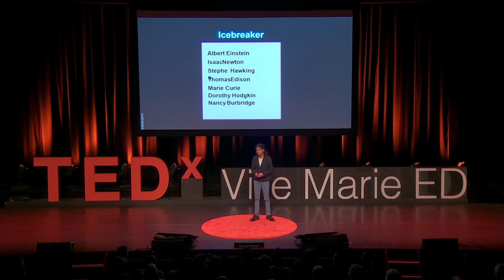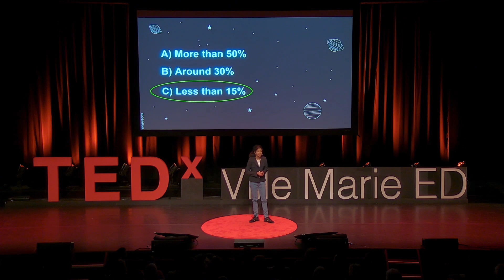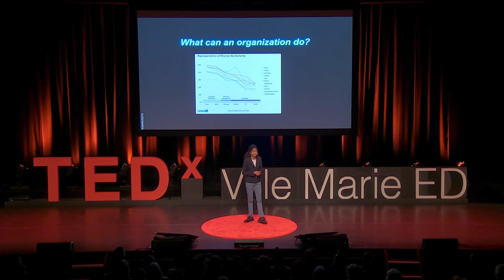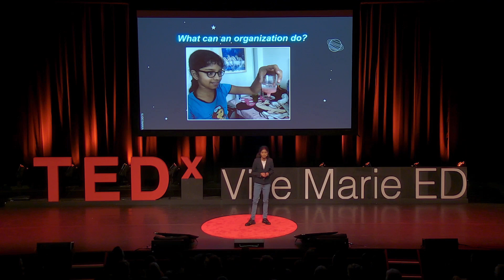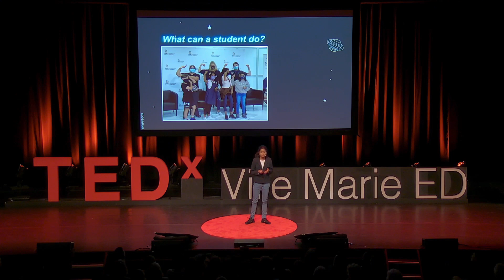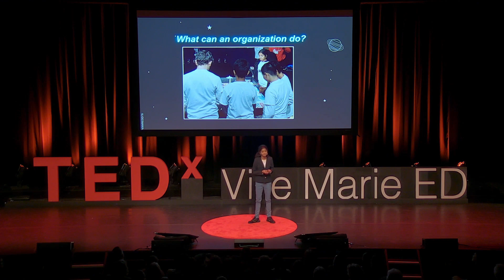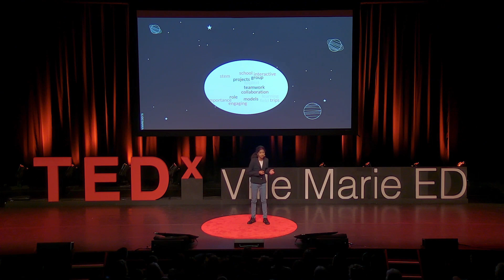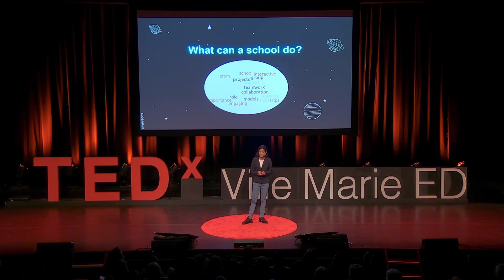Empowering girls in STEM for a future of innovation | Bhavishyaa Vignesh | TEDxVille Marie ED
At only 12 years old, Bhavishyaa calls for more girls in STEM. She's on a mission to break down the reasons behind the gaps, gives us the lowdown on how to amp up girls in STEM, and shares some stories that’ll make you go: « Oh, I get it now! ». Did you know that only 28% of the world’s researchers are women, according to UNESCO? But it’s not just about numbers; it reveals a shocking truth about the gender gap. How do we fix that? The only magic spell is: Girls in STEM. They bring fresh perspectives, problem-solving skills, and a whole different vibe to the table.

Bhavishyaa’s upcoming TEDx gig is all about getting real about why we need more girls in STEM. She’s gonna dive into the whole gender gap thing, spill the tea on how to boost girls in STEM and share some real-life stories about what’s holding them back. Bhavishyaa’s on a mission to break down the reasons behind the gaps, give us the lowdown on how to amp up girls in STEM, and share some stories that’ll make you go, « Oh, I get it now! »

Get ready for a laid-back TEDx that’s all about spreading awareness. This talk was given at a TEDx event using the TED conference format but independently organized by a local community.